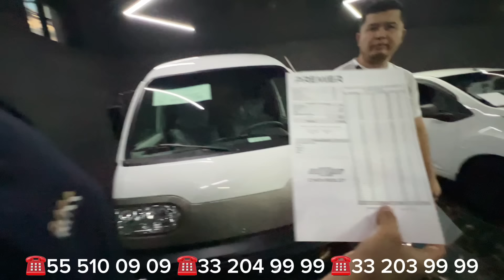OGOH BO'LING.! AVTOKREDIT 2024 PREMIER AUTO CITY SIRLAR OCHILDI. Автокредитнархлари 2024